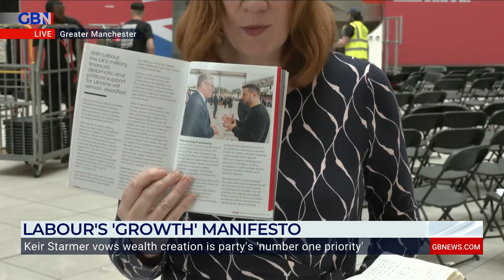Train Brits FIRST: Labour promise NEW visa requirements to 'bring migration DOWN'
Yvette Cooper says she will tie work visas to training requirements.